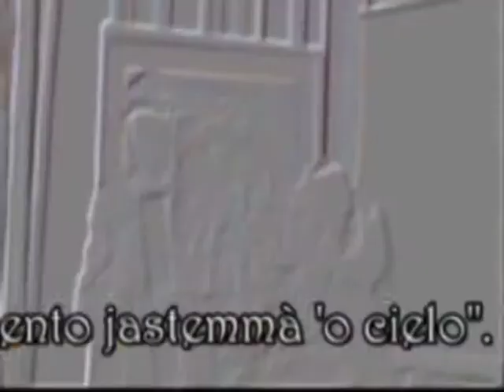2 Premio "Magna Grecia Latina New York" Milena Petrarca premia Mino Sferra ok con s